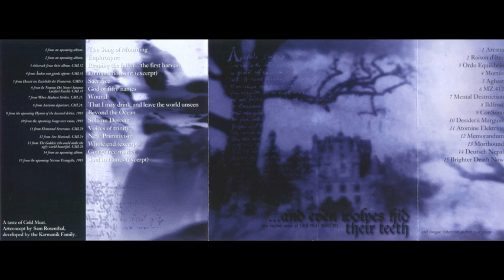Cold Meat Industry - And Even Wolves Hid Their Teeth And Tongue Wherever Shelter Was... (Full Album)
Album: And Even Wolves Hid Their Teeth And Tongue Wherever Shelter Was Given (1995)
Artist: Cold Meat Industry[Various]
01. Arcana - The Song Of Mourning 0:00
02. Raison D'etre - Euphrosyne  3:48
03. Ordo Equilibrio - Reaping The Fallen...The First Harvest 7:40
04. Mortiis - En Mork Horisont (Excerpt) 14:35
05. Aghast - Enter The Hall Of Ice 18:58
06. MZ.412 - God Of Fifty Names 23:56
07. Mental Destruction - Wound 29:52
08. Ildfrost - That I May Drink, And Leave The World Unseen 32:42
09. ConSono - Beyond The Ocean 37:00
10. Desiderii Marginis - Solemn Descent 40:34
11. Atomine Elektrine - Voices Of Trinity 45:07
12. Memorandum - New Primitivism 46:36
13. Morthound - Whole End (Excerpt) 51:07
14. Deutsch Nepal - Gouge Free Market 56:39
15. Brighter Death Now - Soul In Flames (Excerpt) 1:04:30